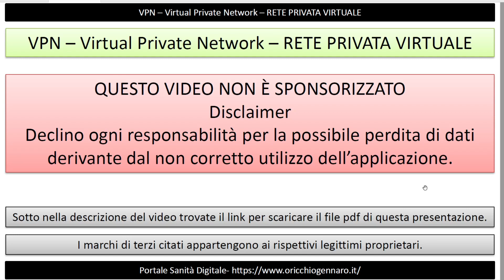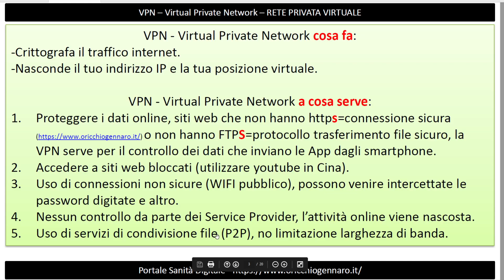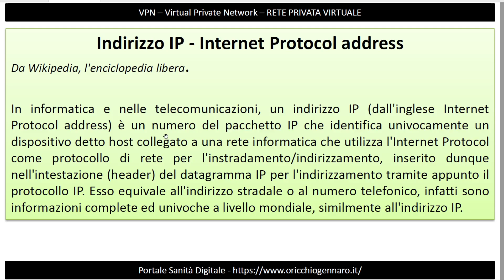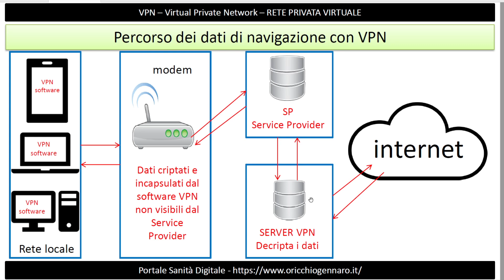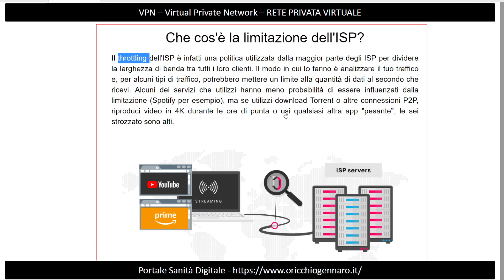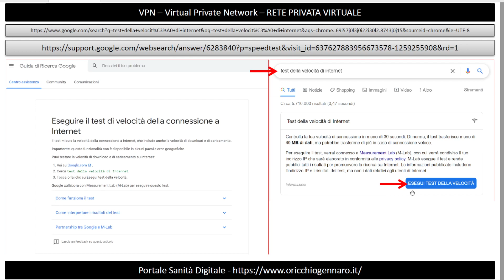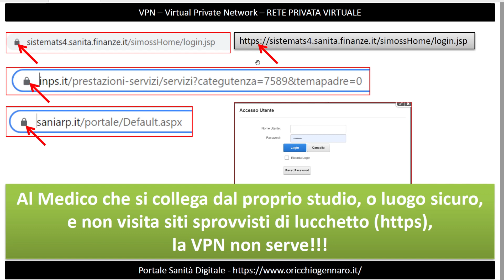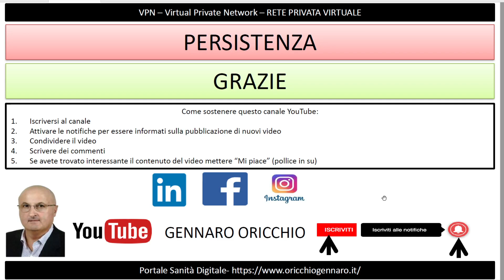VPN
VPN PER IL MEDICO
RETE PRIVATA VIRTUALE